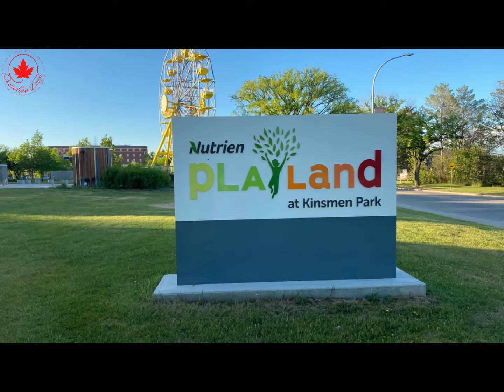Nutrien Playland at Kinsmen Park Saskatoon | Best Kids Playground in Saskatoon | Canadian Days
Nutrien Playland at Kinsmen Park, Saskatoon, is the most attractive playground to the kids because of the Carousel, Ferris Wheel, and Canpotex Train ride.

Ride Admissions:
Canpotex Train, Ferris wheel and carousel requires 1 ticket per ride.
Single Ticket - $2.50
Play Pack - $25.00 / 12 tickets

Children under the age of two ride for free. Children under the age of 6 must be accompanied by an adult.

Operation Hours (May & September)
Mon to Fri: 2:30 p.m. to 8:00 p.m.
Sat, Sun & Holidays: 10:00 a.m. to 8:00 p.m.

Nutrien Playland
Kinsmen Park Saskatoon